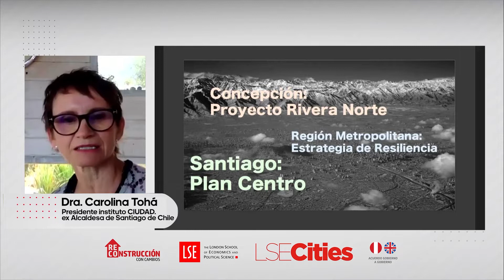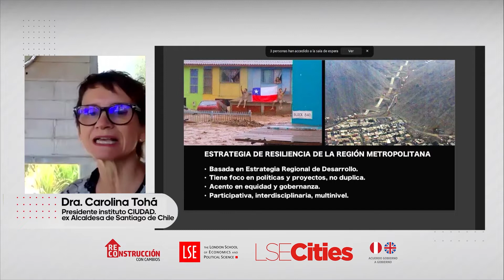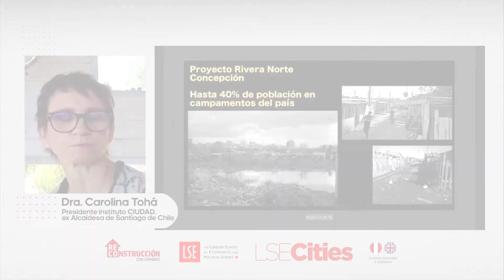Estrategia de Resiliencia para Santiago, Chile